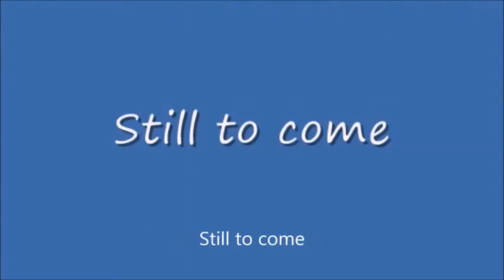Tuesday Night Showdown #408